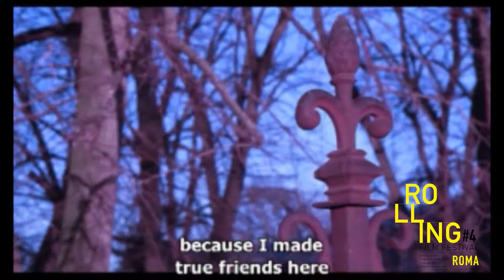Rolling Film TALK with Milica Stojanov and Jelena Bugarski